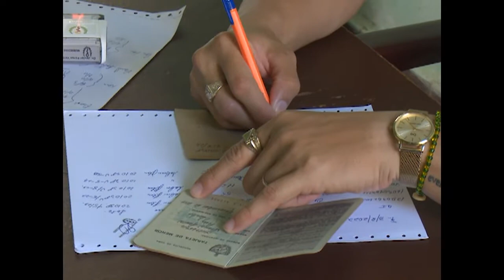Inició Cienfuegos 1ra. dosis de refuerzo contra Covid19 en grupo de 2 a 11 años de edad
Cienfuegos inició la campaña de vacunación de refuerzo antiCOVID19 en los infantes cuyas edades comprenden el grupo de 2 a 11 años. Ese proceso de inmunización se efectúa en todos los municipios de la provincia.